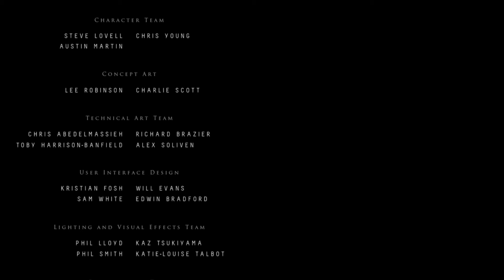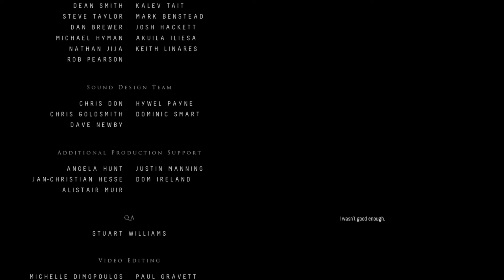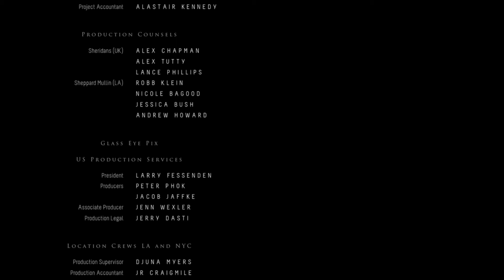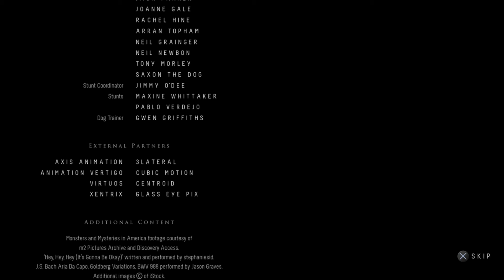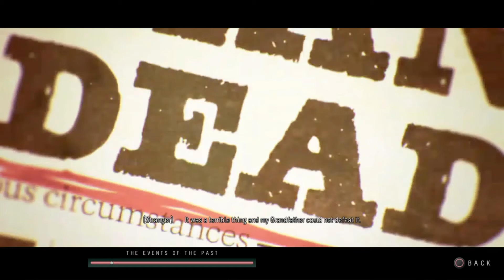THE EVENTS OF THE PAST--Until Dawn: Part 10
We finish the game, get all the totems, and unlock the events of the past.